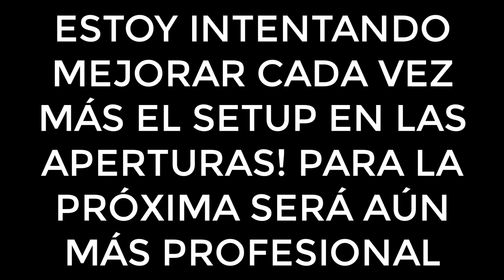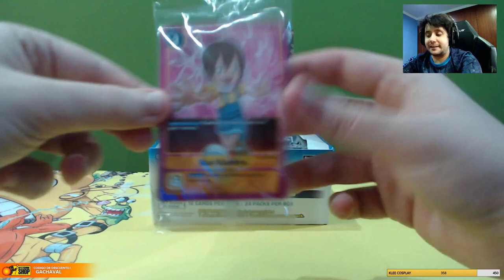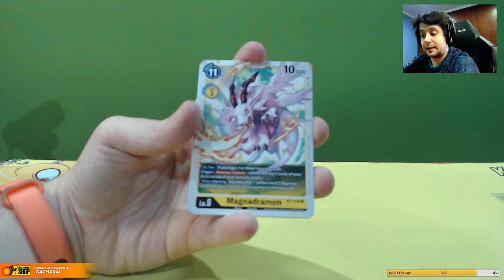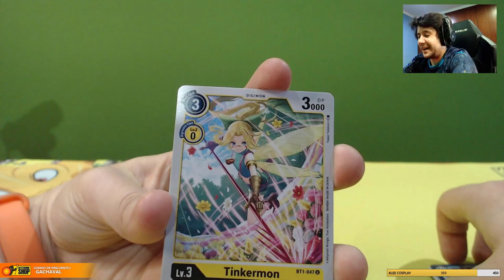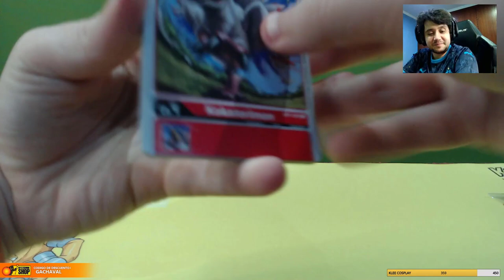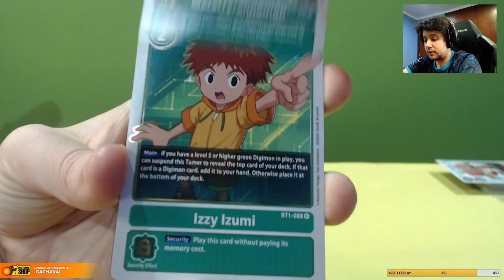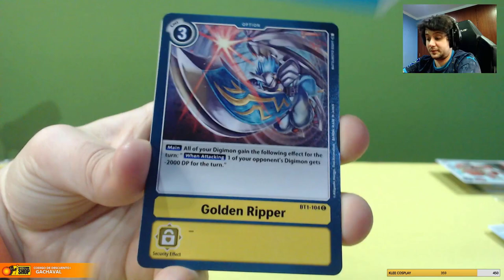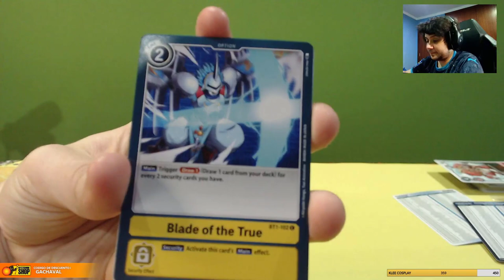COMPLETANDO LA COLECCIÓN! | OPENING BOOSTER BOX 1.0 DIGIMON CARD GAME #2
➡ REDES

➡ TIENDAS TOP

➡ DONACIONES

➡ FUENTES

➡ MI PC